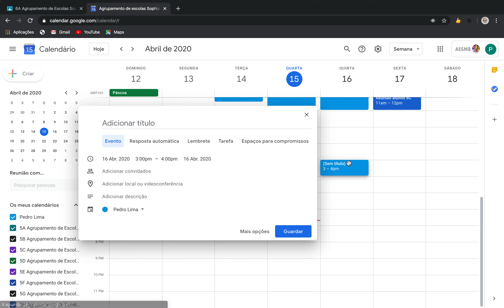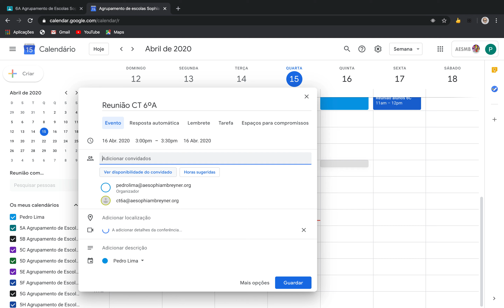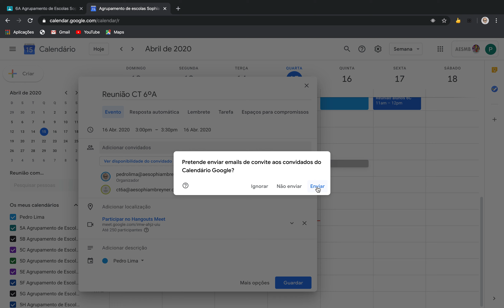Marcar Reunião CT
Video demonstrativo da marcação de uma reunião de conselho de turma, com todos os professores.

Agrupamento de Escolas Sophia de Mello Breyner
Pedro Lima